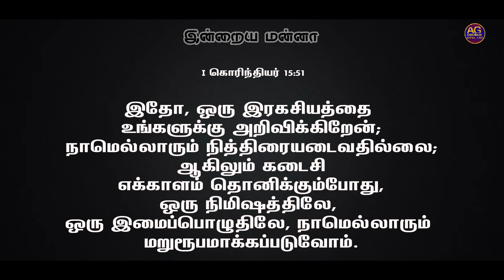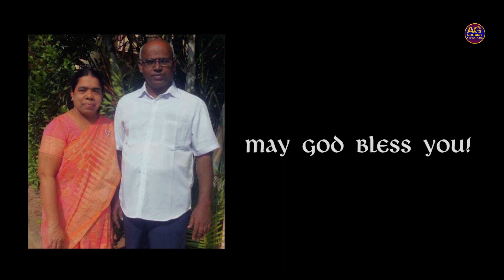உங்களுக்கு ஒரு ரகசியம் | 07-04-2020 | Rev.V.Daniel | AG Church,Sitra,Coimbatore.